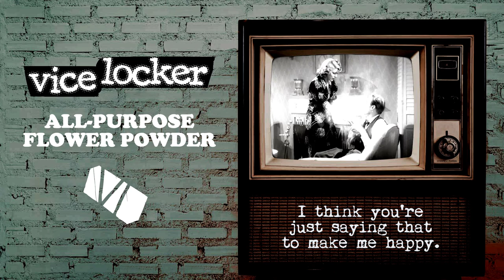Vice Locker - All Purpose Flower Powder (Official Music Video)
Official video for Vice Locker - All-Purpose Flower Powder